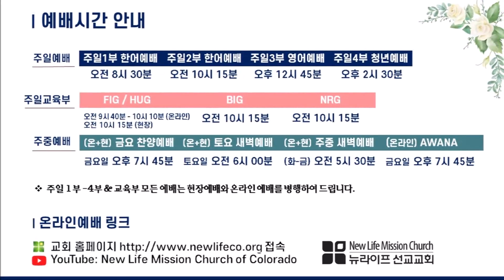[설교 편집본] 5/2/2021 창립 17주년 주일설교ㅣ행복한 성도, 행복한 교회ㅣ콜로라도 뉴라이프 선교 교회ㅣ정대성 목사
◆ 콜로라도 뉴라이프 선교 교회 주일 예배 안내
- 1부 한어예배: 오전 8시 30분
- 2부 한어예배: 오전 10시 15분
- 3부 영어예배: 오후 12시 45분
- 4부 청년예배: 오후 2시 30분
※ 모든 주일 예배는 온라인과 오프라인으로 병행하여 예배드립니다.

◆ 금요 찬양 예배(매주 금요일 오후 7시 45분) & 토요 새벽 예배(매주 토요일 오전 6시) 현장 예배를 재개 하였으며,  동일한 시간에 교회 유튜브 채널에서 온라인으로 함께 참여 하실 수 있습니다.
콜로라도 뉴라이프 선교 교회 홈페이지 안내